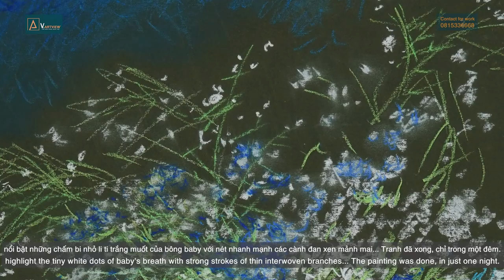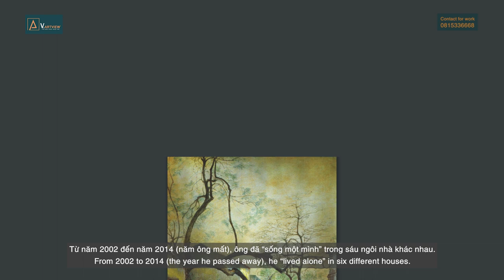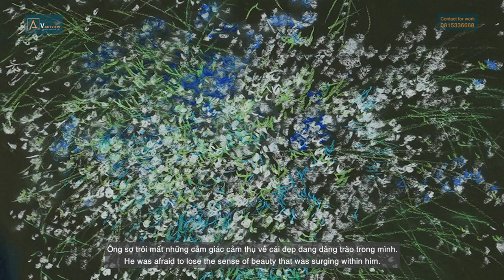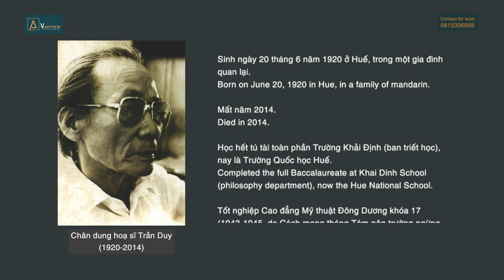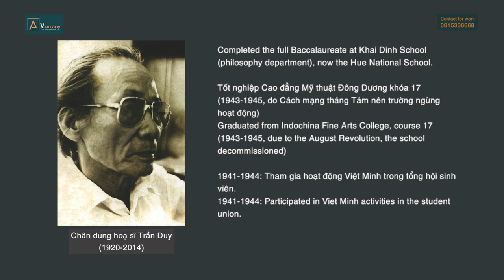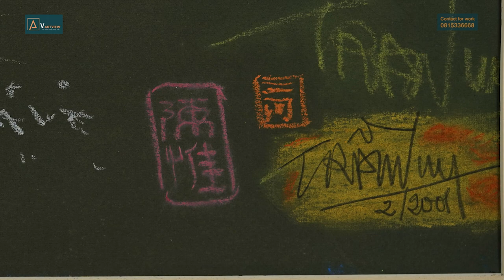LÃNG MẠN VÀ NỒNG SAY ĐÊM SINH NHẬT TRONG “HOA BABY” CỦA HỌA SĨ TRẦN DUY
Theo lời kể của một người cháu rất thân thiết với họa sĩ, bức tranh tĩnh vật pastel vẽ lọ hoa baby này được họa sĩ Trần Duy sáng tác chỉ trong một đêm duy nhất.

Hôm ấy vào một ngày tháng 2 năm 2001; ngày đầu xuân đẹp; ngày sinh nhật người bạn thân mến. Người bạn đã có thời gian gần 10 năm bên cạnh bầu bạn, chuyện trò chăm sóc họa sĩ Trần Duy về đời sống tinh thần.
Ngày sinh nhật của mình, nhưng người bạn dễ thương ấy lại mua một bó hoa baby trắng, thêm một bông hồng đỏ thắm mang đến nhà họa sĩ Trần Duy. Bó hoa baby trắng được cắm vào trong lọ thủy tinh trong vắt. Lọ hoa nhìn rất đẹp nhưng có vẻ lúc ấy ông cũng chưa chú tâm nhiều…
Sau bữa tối sinh nhật đầm ấm, vui vẻ, nhiều cảm xúc, ai nấy đều đi về nhà mình nghỉ ngơi…

Đêm xuống, ông bất chợt tỉnh giấc giữa khuya vắng, cảm thấy trong người hơi bâng khuâng, chắc do ảnh hưởng chút rượu vang được uống trong bữa tối. Nhìn đồng hồ đã quá nửa đêm. Đèn trong phòng vẫn sáng, chiếu ánh sáng ấm áp, dịu dàng xuống bình hoa baby trắng trên bàn. Ôi chao, đẹp quá, đẹp vô cùng. Cảm xúc dâng trào. Ông bật dậy, hối hả tìm đồ để vẽ, để ghi lại khoảnh khắc tuyệt đẹp này. Tấm bìa cứng to, đẹp đã được tìm thấy rất nhanh. Ông mang hộp pastel lúc nào cũng có sẵn, rồi mải miết đưa tay theo dòng cảm xúc.

Bức tranh tĩnh vật hoa với hòa sắc xanh lam ánh tím rất sẫm – màu của đêm, nổi bật những chấm bi nhỏ li ti trắng muốt của bông baby với nét nhanh mạnh các cành đan xen mảnh mai… Tranh đã xong, chỉ trong một đêm!